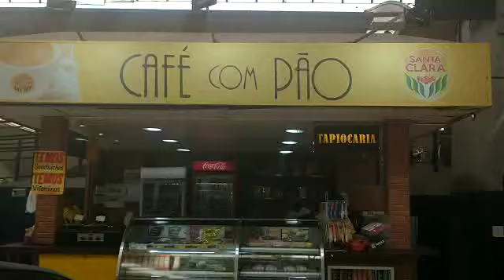rodoviária grande de Fortaleza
Vídeo de Antônio Bandeira